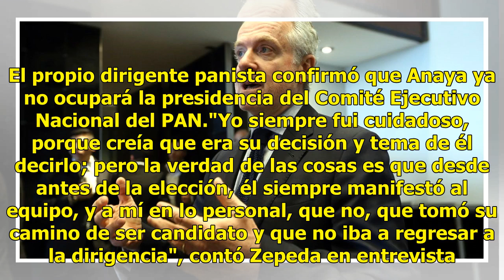Creel descarta regreso de Anaya a dirigencia de PAN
Ciudad de México.- Santiago Creel, ex coordinador en la campaña de Ricardo Anaya, afirmó que el ex candidato presidencial dejó en claro al iniciar la etapa proselitista que si no lograba la victoria en la elección del 1 de julio no reasumiría el liderazgo del PAN."Ricardo no va a buscar regresar com...